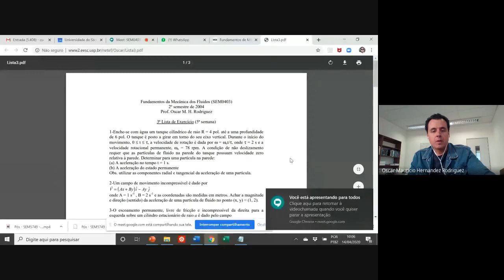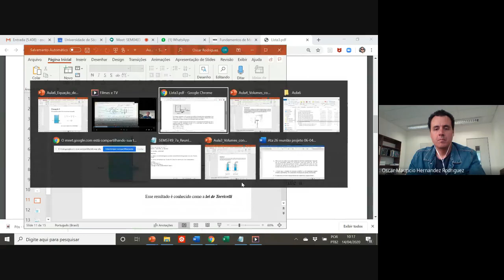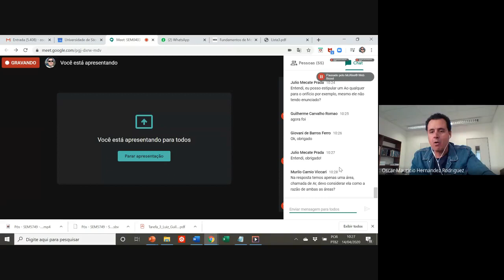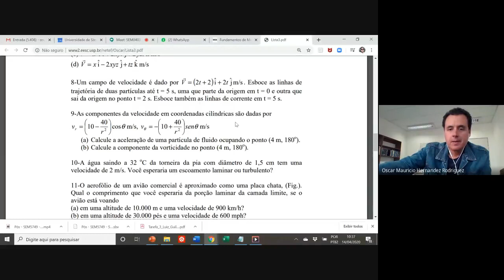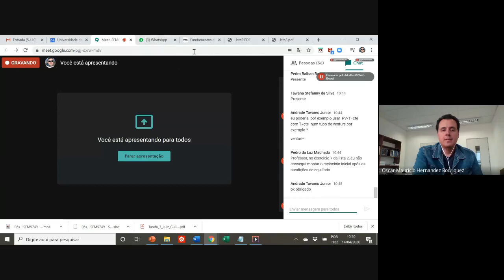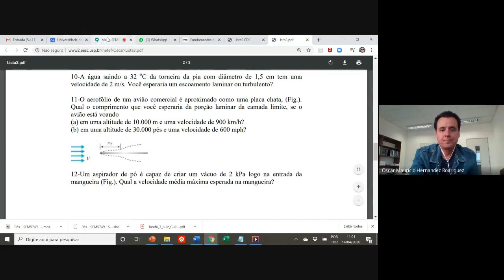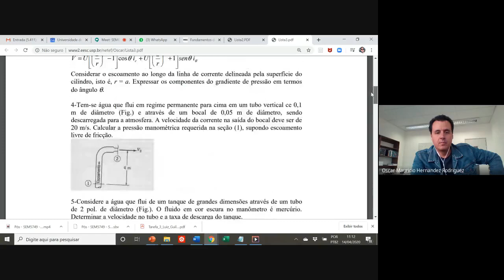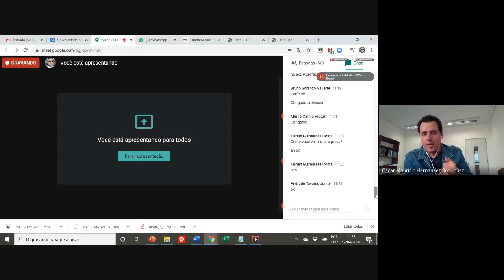Conceitos básicos, hidrostática e equação de Bernoulli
Revisão sobre conceitos básicos, hidrostática e equação de Bernoulli.